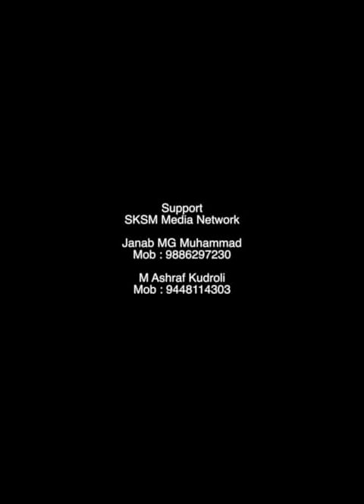HIJAMA CUPPING THERAPY CAMP PROMO | SAKIB SALIM UMRI | SKSM MEDIA NETWORK MANALURU